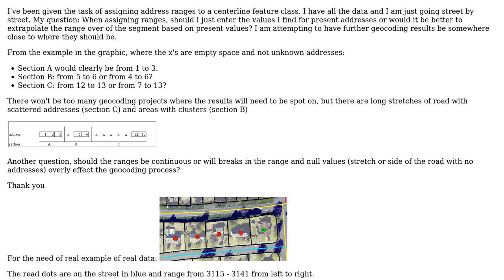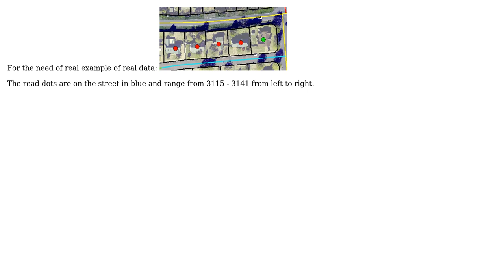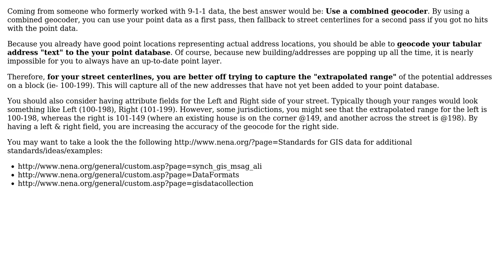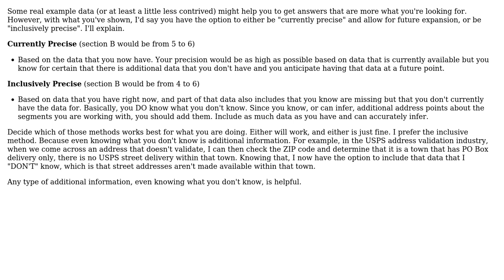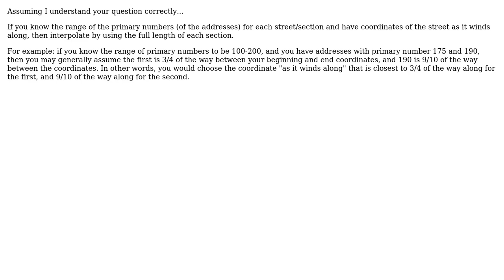GIS: Assigning centerline address ranges (7 Solutions!!)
GIS: Assigning centerline address ranges

With thanks & praise to God, and with thanks to the many people who have made this project possible! | Content (except music & images) licensed under CC BY-SA | Music | Images & others | With thanks to user Tim user RyanKDalton user Russell at ISC user Ray GIS user PolyGeo user Matt user Jeffrey user gm70560 and the Stack Exchange Network Trademarks are property of their respective owners. You are responsible for your own actions.